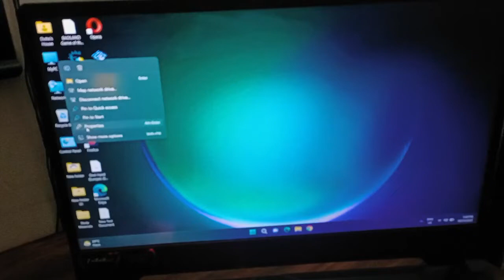MY PARENTS GIFTED ME A GAMING LAPTOP (asus TUF 2021)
Asus TUF F15 FX506HM-HN016T Laptop Intel Core I5 11th Gen-11400H NVIDIA GeForce RTX3060 16GB 512GB SSD Windows 10

LOVELY CHANNEL